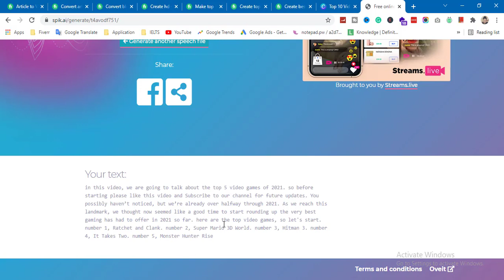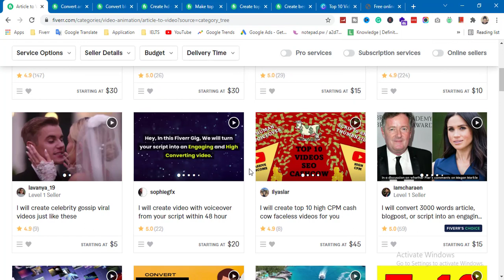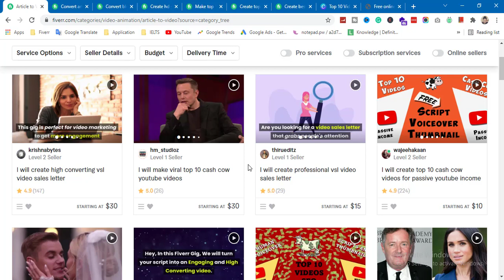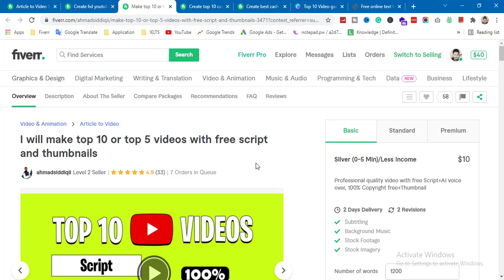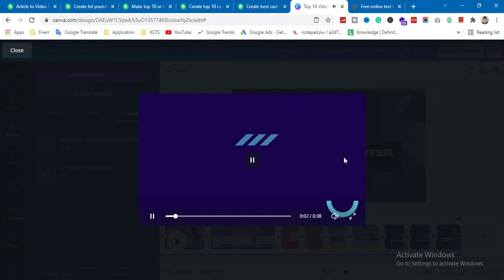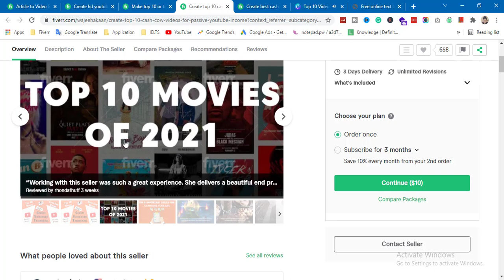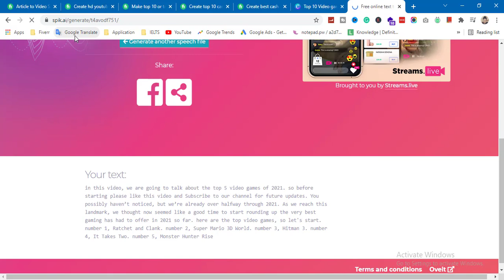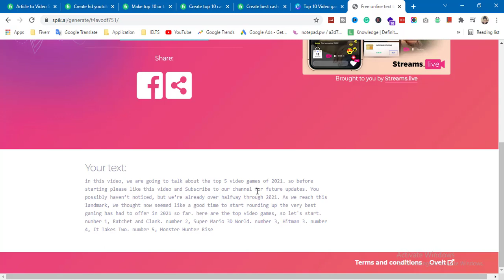Best Fiverr Gigs for Beginners | Fiverr Low Competition Gig